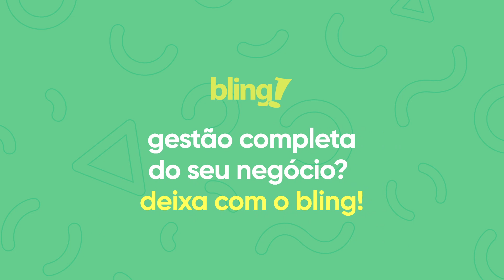Marketplace ou loja virtual? Qual vale mais a pena?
Marketplace ou loja virtual?
Muita gente tem dúvidas sobre qual canal é o mais adequado para o seu negócio.

O fato é que os dois canais são muito bons para aumentar suas vendas no e-commerce.
Quer saber mais? Confira as dicas do Bruno de Oliveira, embaixador do Bling.

Ainda não conhece o Bling? Teste por 30 dias grátis em qualquer dos planos! Acesse

Já é nosso cliente? Solicite suporte por registro de tickets no sistema.